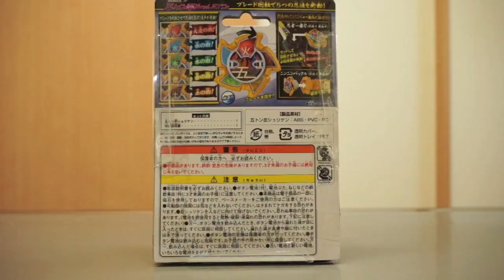【ニンニンジャー】五トン忍シュリケン レビュー ★★手裏剣戦隊ニンニンジャー 回転超忍法 Shuriken Sentai Ninninger